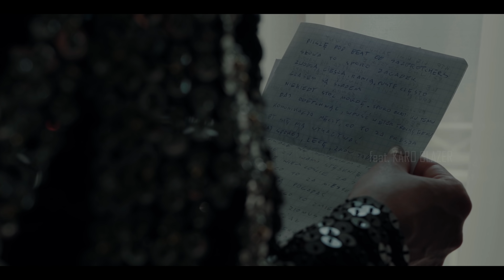Skorup & JazBrothers ft. Karo Glazer - Słowa (official video) | ABSOLUTNA FLAUTA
MaxFloRec prezentuje "Słowa" Skorupa & JazBrothers. Jest to 4.  klip promujący najnowszy krążek artystów pt. ABSOULTNA FLAUTA. W utworze gościnnie udziela się ceniona wokalistka jazzowa, Karo Glazer. Za produkcję klipu odpowiada Krzysztof Kruk. Nad brzmieniem całości czuwał niezawodny DJ Eprom.
Limitowana wersja DELUXE albumu z dodatkowym CD i alternatywną wersją okładki dostępna jest wyłącznie pod adresem
Muzyka: Mateusz Jaz, Marcin Jaz
Słowa: Jacek Skorupa
Wokal żeński: Karolina Glazer

Zdjęcia: Krzysztof Kruk
Scenariusz: Karolina Glazer, Jacek Skorupa, Krzysztof Kruk
Montaż: Krzysztof Kruk
Obsada: Skorup, Karo Glazer, ochroniarze i muzycy w kapeli: Mateusz Jaz, Marcin Jaz, szofer: Mateusz Samborski, paparazzi: Grzegorz „Stahu” Stachyra, łowcy autografów:
Izabela Baran, Karol Kadłubiec, Beata Wroniszewska, Dariusz Słomka, Maciej Sadowski, Marcin Janiszewski, Miłosz Sebastian Kaszowski, Paula Ziemian.

Specjalne podziękowania dla:
- właścicieli czarnego Bentley'a za użyczenie auta na potrzeby klipu oraz profesjonalną obsługę
PRZECZYTAJ TEKST UTWORU:

Piszę pod beat od JazBrothers
Słowa to sporo zagadek
Zwodzą, cieszą, ranią
Puste często, czasem są śladem
Niekiedy stul mordę, sporo okazji ku temu
Daj odetchnąć proszę, wpuść w eter trochę tlenu
Komunikacja męczy, co to za presja, by się nią wykazywać
Daj spokój, lecę, znowu jadę na biwak
Pochwalę się zdjęciem stamtąd, jak się za Wami stęsknię
Choć nie wiem coście za jedni, nie wiem co to za miejsce
Lubię z sobą pogadać, ciekawe do czego to zmierza
Co dziś porabiasz ziomuś? - Nic, chyba będę leżał
O słowach wspominał Szekspir, słowami się mało kto naje
Kto się nimi zajmuje, dziwny, dziwne zwyczaje
Ile sprzedałem ich? - pyta się handlarz
Robię się smutny, chwyta mnie chandra
... pociesza mnie banda
Jedyne co wiem, te słowa to prawda

Układam z tych słów dla niej bukiet
Nie chcę, by ktoś mnie ubiegł
Nie powiem wprost, to powiem inaczej, powiem jak umiem
Odsuwam rolety, znów wpuszczam słońce
Miło, jeszcze trochę, już kończę
Do słów pasują myśli, no to co, no to je łączę
Kiedy przestanę, to podaj to dalej
Jak pisać, to jak możliwe najtrwalej
To nalej, przemyślę, coś ustalę
Odpływam daleko stąd, wracam w sekundę
Z pozdrowieniami z wysypy bezludnej
Słówko z nią utnę, oczy ma takie smutne
Słowa zawarte w spojrzeniu
Już wszystko wiadomo, nic nie mów
Potrzebna dłoń pomocna, nie ma słów, nie ma problemu
Bliskość ma swój alfabet
Gdzieś jesteś, zaraz tam jadę
Czasem by słowa padły, trzeba mieć jakąś odwagę